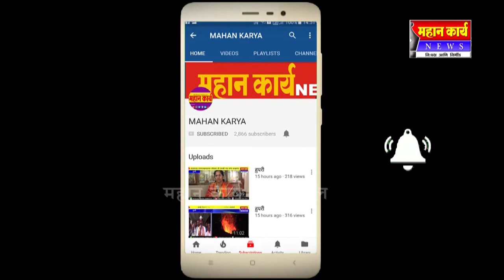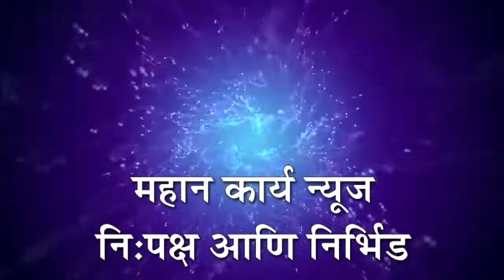स्वयंसेवकांनी भाजीपाला विक्रेत्यांवर दमदाटी करू नये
स्वयंसेवकांनी भाजीपाला विक्रेत्यांवर दमदाटी करू नये : आमचेही जनसेवेचेच कार्य-  अर्शद बागवान